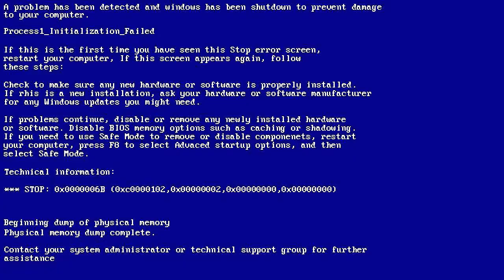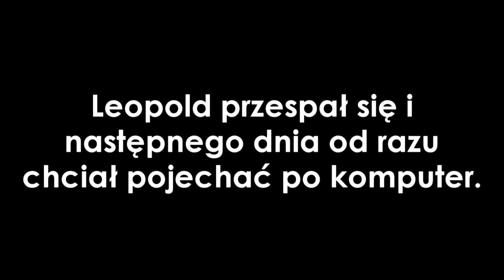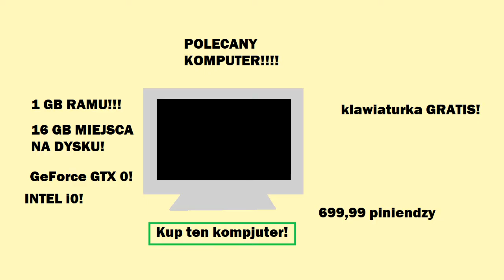Leopold [#6] - Nowy komputer [CZYTAJ OPIS!!!]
Siemka, chciałem powiedzieć, że dawno nie wrzucałem filmików na kanale ale raczej o tym każdy powinien wiedzieć. Pokażcie, że jestescie jeszcze na moim kanale i zostawcie łapkę żebym wiedział, ile Was jeszcze jest. Dzięki i zapraszam do oglądania.

► Siemaneczko! Ja jestem Kamil z kanału Rigel a to nowy odcinek!

► Jest już was: 446! Blisko 500 widzów!
► Muzyka: jest napisana poniżej

► Narka!